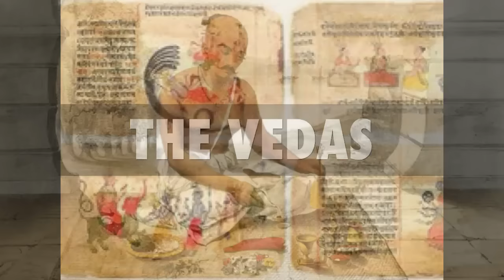లోకములో నుండి క్రీస్తులోనికి- అద్భుతమైన జీవిత సాక్ష్యం(Part 01)_Pas. P. S. Rao Gari Testimoy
"అయినను నీ జనులు యెహోవా మార్గము న్యాయము కాదని యనుకొందురు; అయితే వారి ప్రవర్తనయే గదా అన్యాయ మైనది?"
"Yet the children of thy people say, `The way of the Lord is not equal.' But as for them, their way is not equal.               Ezekiel 33:17

This video consists a very powerful and inspired testimony by Bro. Paravastu Suryanarayana Rao Garu

Note : Click on the bell icon to get notifications.